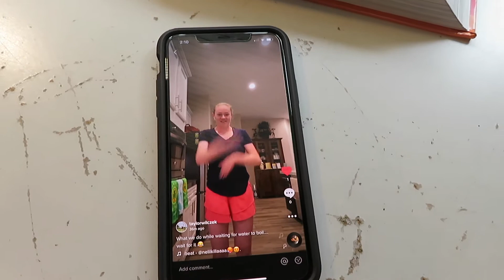Week in Quarantine :)